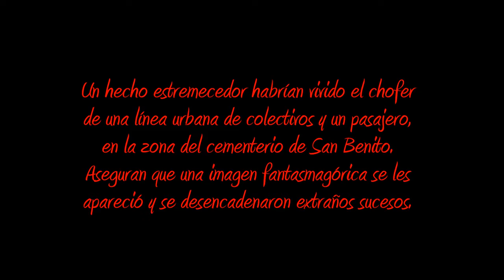Fantasma corporizado dentro de un colectivo...! Escalofriante ...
Lunes 17 Mayo 2010 , 22 horas, en las afueras de Paraná, Entre Ríos, junto al cementerio de San Benito.
Terrorífica aparición y cúmulo de fenómenos paranormales.